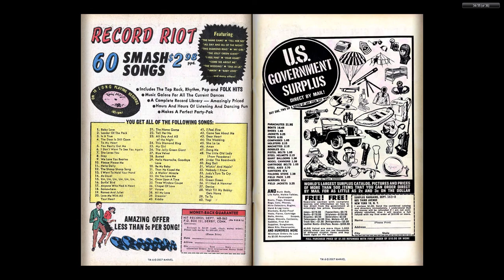196509 Tales to Astonish v1 071